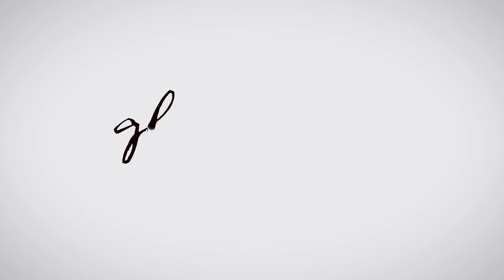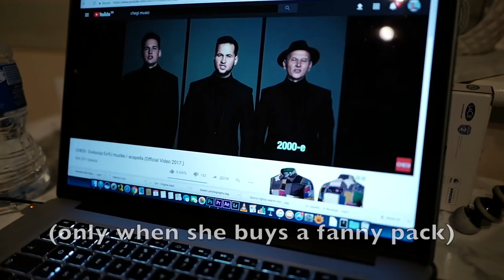VLOGMAS #9 | The Secret | Tamara Kalinic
Get discount on Forzieri here

TAMARA50 for £50 off orders over £250
TAMARA100 for £100 off orders over £400
+Full Priced Items & New Collections
+Expires January 1st

Love
Tamara xo